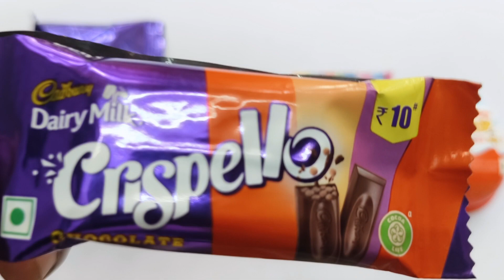Satisfying, Unboxing video Watermelon Desserts Lollipops and Sweets ASMR Opening Yummy Rainbow Candy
Cadbury Chocobakes Vs Lolipop Vs Crispello Vs Gems Vs Kindarjoy
mars wrigley
cadbury chocolate factory
cadbury company
chocolate museum
Candycat
Candy pizza
nutella hot chocolate
m & m's
Silk Chocolate
m&m chocolate
m and m chocolate
Snickers Chocolate
Snickers bar
Snickers candy bar
neaker chocolate